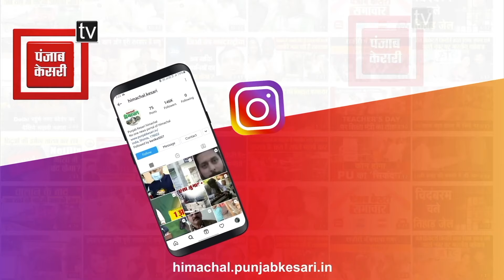डोभी पैराग्लाइडिंग हा/दसा: पायलट-ऑपरेटर अब नहीं उड़ा पाएंगे पैराग्लाइडर, लाइसेंस रद्द